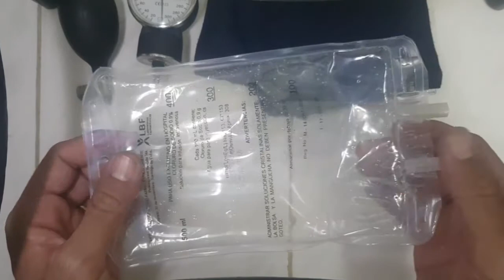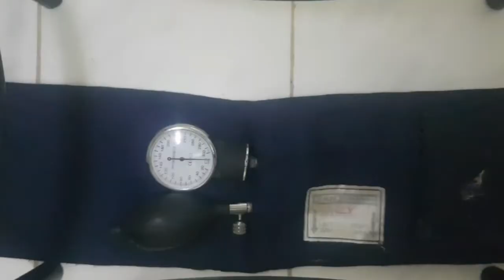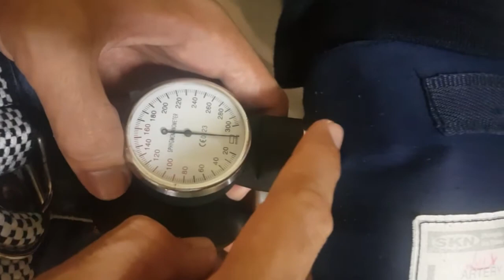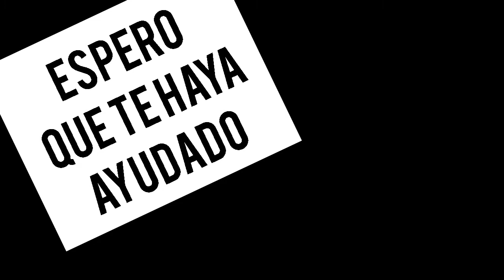💚👍😱¿ cómo REPARAR un TENSIOMETRO ? 🤔( ESFIGMOMANÓMETRO )😱 con un envase de NaCl 0.9%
Bienvenidos Hoy les muestro como reparé mi esfigmomanómetro o tensiometro como lo conozcan 😉
Resulta que se me rompió la parte de adentro de goma y se me ocurrió usar un envase de NaCl 0.9%🤣🤣🤣🤣 ¿locura? quizás pero funciona de maravilla 🤣🤣🤣🤣

Bienvenidos a este vídeo y a mí canal si eres nuevo y

Soy LuiX Alkimista ( LuixAlkimista ) un Youtuber Cubano ( YoutuberCubano ) de Holguín ( YoutuberHolguinero ) un youtuber holguinero y mi canal es de contenido de Entretenimiento aunque también puede ser que encuentres algunos vídeos de relajación ejemplo , pero en su mayoría son vídeos de mis viajes y de cosas que encuentro interesantes o útiles.
Si te gusta mi contenido y mi canal únete a nuestra familia, déjame tu COMENTARIO para saber que te gusta y dime de qué quisieras que hablara en próximos vídeos.
Me ayudaría mucho si COMPARTIERAS este vídeo con personas que les pueda interesar este canal así como otros que creas que pueden hacer que crezca nuestra familia.
Puedes comentar o enviar  preguntas las cuales responderé rápido seguramente.

Si deseas ver algo diferente pero entretenido te recomiendo hacer click en este link

Puedes ver mas de mi contenido siguiendo estos links

¿Que haces aquí abajo?😒 ¿Que buscas? 😞
Bueno pues ya que estás aquí 👇baja más 👇y déjame un 💬comentario 💬sobre cómo mejorar el canal 🙌y que quisieras ver en él. 😉 Me ayudarías mucho.💚👍 Ahhh este video es experimental ok. No suelo hacer manualidades para youtube 😁
hipertesion arterial
baunometro manual
cómo reparar un baumanometro
tensiometros
tensiometro de muñeca